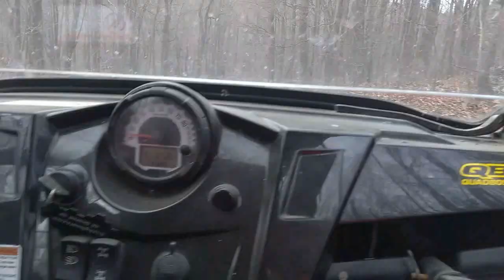Last Ride Of 2023 { PART #7 }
Here is the last of the Last Ride Of 2023.   HERE IS ALL THE WEBSITES I AM HERE IS THE MUSIC IN MY VIDEO: 🎵 Download This Track

 / monster-inside-94719346

'Free Music Tunes' is promoting free music only. Non-Copyrighted Music & Free songs to use in your videos! Every track on this channel can be used & monetized on YouTube, Instagram, Facebook, Tik Tok, Twitch.

📝 The following credit must be provided in your description when using this track:

Track: The Monster Inside - Final Breath
Link ►

 • The Monster Inside - Final Breath ★ P...  🎧 Submit a Track: if you want to get featured on Free Music Tunes, then fill this form:
      🎵 Download This HQ Track:

 / scandinavianz-94951914

'Free Music Tunes' is promoting free music only. Non-Copyrighted Music & Free songs to use in your videos! Every track on this channel can be used & monetized on YouTube.

Track: Scandinavianz - Tenerife
Link:

 • Scandinavianz - Tenerife ★ Uptempo | ...  🎧 Submit a Track: if you want to get featured on Free Music Tunes, then fill this form:

⚠️ Copyright/Licensing: This song has been provided to FMT channel with permission from the artist.

 / scandinavianz-94059448

Track: Scandinavianz - Oceandrive
Link:

 • Scandinavianz - Oceandrive ★ Uptempo ...
🎧 Submit a Track: if you want to get featured on Free Music Tunes, then fill this form:

 / sam-bassline-ft-93744996

Track: Sam Bassline Ft. Eva Simons - Policeman
Link ►

 • Sam Bassline Ft. Eva Simons - Policem...

 / neffex-never-94186281

Track: NEFFEX - Never Back Down
Link ►

 • NEFFEX - Never Back Down ★ Rap | Elec...  🎧 Submit a Track: if you want to get featured on Free Music Tunes, then fill this form:

 / neffex-ceo-93340438

Track: NEFFEX - CEO
Link ►